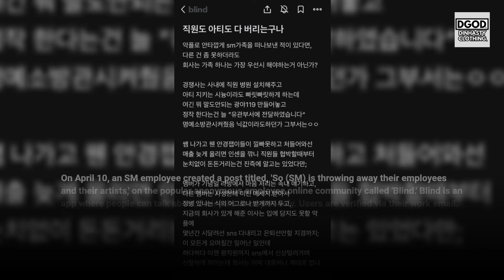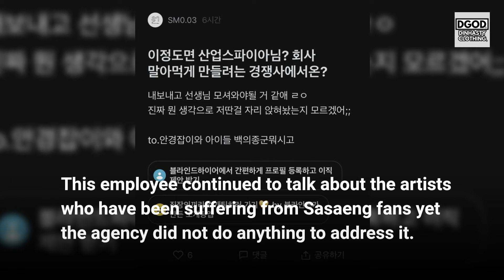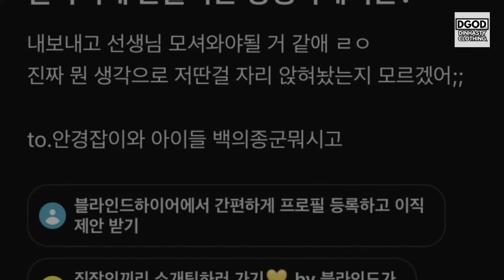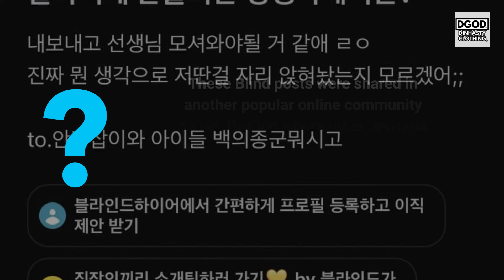SM Entertainment LOOSES 80 employees for UNSATISFYING behaviour with artists in latest SCANDAL